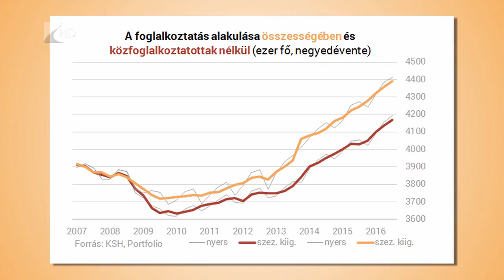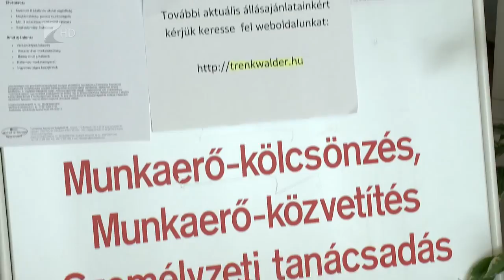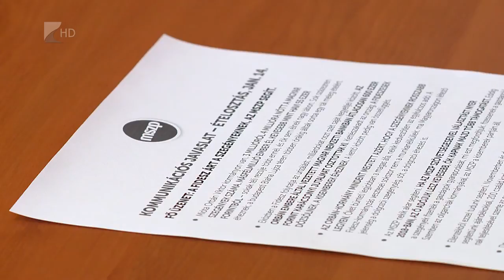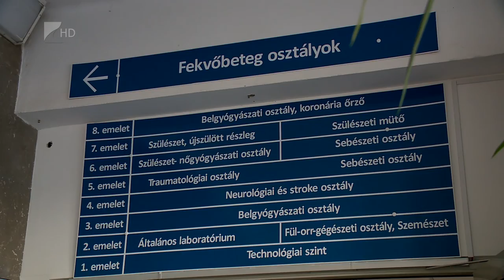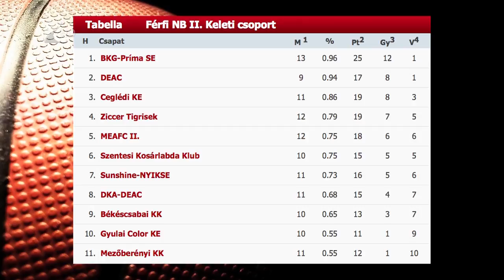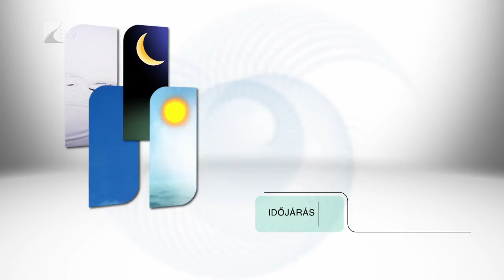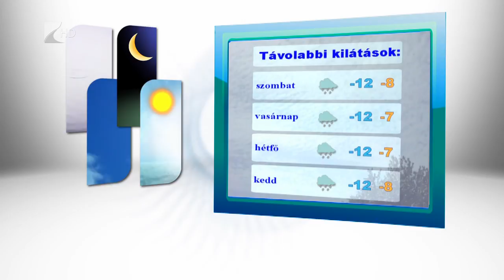Híradó 2017.01.19. - Kölcsey Tv